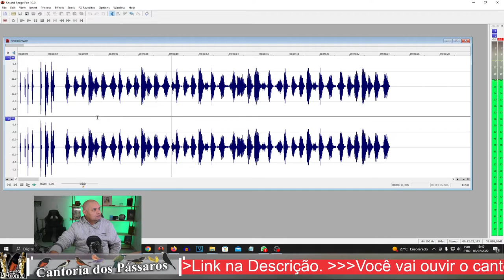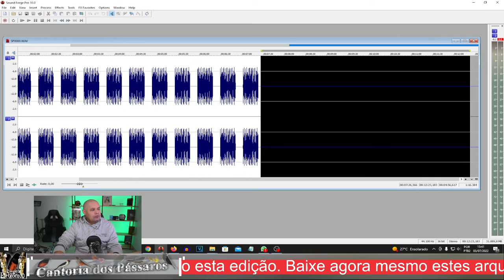Trinca ferro campeão do Vale Especial 7 minutos de cantada 5 minutos de intervalo